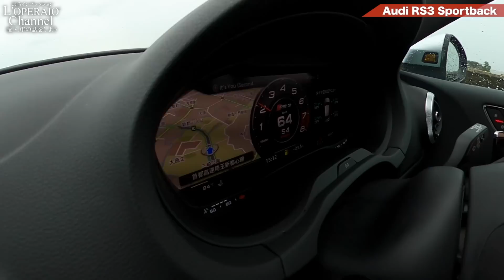アウディ RS3スポーツバック 中古車試乗インプレッション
輸入中古車販売専門店ロペライオの試乗インプレッション、第264回はアウディのRSモデルの中でもコンパクトなボディを持つRS3スポーツバックに試乗します！R8のV10に肉薄する直5エンジンのサウンドとクワトロならではの走りの安定性は抜群、セダンとのトランク比較も行います！

  0:30　スペック紹介
  7:45　エンジン始動
11:50　トランクスペース
13:40　セダンとの比較
16:50　ライトチェック
19:06　ドライビングスタート
32:40　トンネル
35:50　ドライバーチェンジ
41:07　蓑田総評
44:40　川久保総評

■ロペライオ初のラインスタンプが販売開始しました！
二つのバージョンを用意しましたので、お好みに合わせてご利用ください。
[ロペライオスタンプ　Part1]

■ロペキャップご応募はこちらになります。
Instagramライブ配信も行っております！